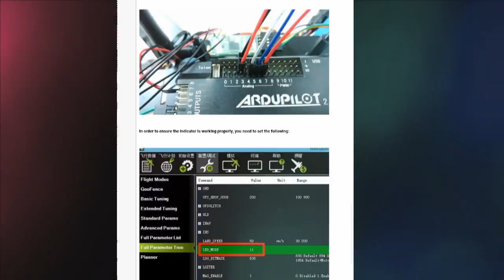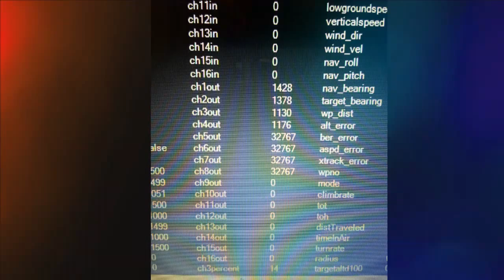How to make a quadcopter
Short video showing me making my latest quadcopter.
Apm 2.8 flight controller.